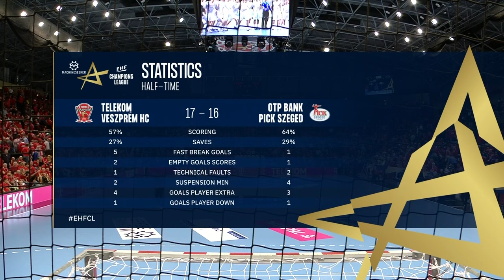Telekom Veszprém HC vs OTP Bank Pick Szeged